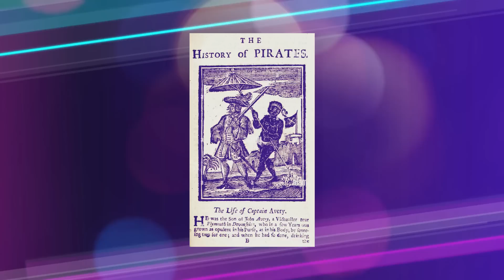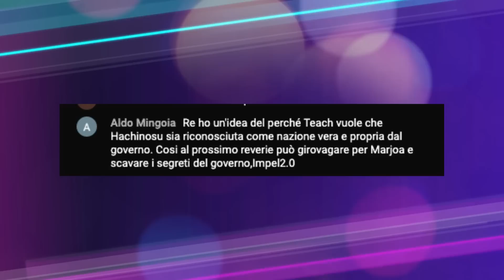ONE PIECE 1080: GARP SPACCA TUTTO!!! L'ISOLA DEI PIRATI SOTTO ASSEDIO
ONE PIECE 1080: Capitolo CLAMOROSO questo 1080 di One Piece, che ci regala un susseguirsi di emozioni letali, una dopo l’altra. Mentre Koby tenta la fuga, abbiamo un breve flashback dove Teach ci racconta un po’ qual è il suo sogno, o almeno uno di essi, ossia fare di Hachinosu un regno affiliato al Governo Mondiale, dove lui è il re, ovviamente. Koby lo imbruttisce, dicendogli che il Governo non si affilierebbe mai ad uno come lui (sì sì, come no XD), ma Teach, ribadendo che non si distruggono i sogni delle persone, vuole usare proprio il giovane eroe della marina come ostaggio per contrattare. Questo spiega il perché del rapimento durante la battaglia ad Amazon Lily. Semplice, lineare, facile... E arriva la SWORD. E con loro Garp, che con un colpo carico di ambizione del re conquistatore, distrugge la città dell’isola Hachinosu e mette in chiaro che anche a settant’anni suonati si può avere un’erezione senza usare il viagra.

00:00 Introduzione
00:26 Un alveare di insetti in fuga
02:00 L'incredibile ciurma fruttata di Barbanera
06:22 Alta moda in quel di Hachinosu
07:14 Barbanera vero re del mondo
11:08 Rocky Port, Law e Barbanera
13:08 SWORD, per fare quel che vuoi
14:16 Kuzan pirata o Marine?
15:03 Moria più forte della morte
16:14 SWORD Commando Imbruttentis
17:13 L'età non conta niente
19:16 Tempi che sfuggono agli orologi
20:28 Il destino dell'Eroe
22:13 Conclusione

🌟 STARSHOP 🌟
Acquistando da Starshop.it con il codice "CROSSTALE" avrai SEMPRE la SPEDIZIONE GRATIS, con qualsiasi acquisto, oltre al 5% di sconto fisso!!
Vai su e fai i tuoi acquisti!